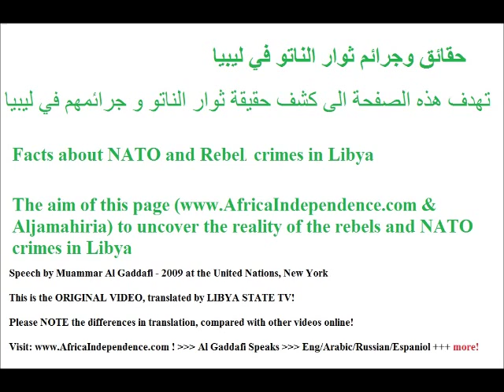Speech of Muammar Al Gaddafi at the United Nations, New York -Translation by Libyan State TV -Eng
Speech at United Nation in 2009 by Muammar Al Gaddafi - AfricaIndependence.com is NOT more related - therefore: Original Translation for AlGathafi.org - See also - -official websites of Muammar Al Gaddafi - Le drapeau de l'entité ... Continue reading →: :::::: by Libyan State TV
In the name of the African Union, I would like to greet the members of the General Assembly of the United Nations, and I hope that this meeting will be among the most historic in the history of the world.

In the name of the General Assembly at its sixty-fourth session, presided over by Libya, of the African Union, of one thousand traditional African kingdoms and in my own name, I would like to take this opportunity, as President of the African Union, to congratulate our son Obama because he is attending the General Assembly, and we welcome him as his country is hosting this meeting.

This session is taking place in the midst of so many challenges facing us, and the whole world should come together and unite its efforts to defeat the challenges that are our principal common enemy — those of climate change and international crises such as the capitalist economic decline, the food and water crises, desertification, terrorism, immigration, piracy, man-made and natural epidemics and nuclear proliferation. Perhaps influenza H1N1 was a virus created in a laboratory that got out of control, originally being meant as a military weapon. Such challenges also include hypocrisy, poverty, fear, materialism and immorality.

As is known, the United Nations was founded by three or four countries against Germany at the time. The United Nations was formed by the nations that joined together against Germany in the Second World War. Those countries formed a body called the Security Council, made its own countries permanent members and granted them the power of veto. We were not present at that time. The United Nations was shaped in line with those three countries and wanted us to step into shoes originally designed against Germany. That is the real substance of the United Nations when it was founded over 60 years ago.

Read the Full Text of Muammar Al Gaddafis Speech;

That happened in the absence of some 165 countries, at a ratio of one to eight; that is, one was present and eight were absent. They created the Charter, of which I have a copy. If one reads the Charter of the United Nations, one finds that the Preamble of the Charter differs from its Articles. How did it come into existence? All those who attended the San Francisco Conference in 1945 participated in creating the Preamble, but they left the Articles and internal rules of procedures of the so-called Security Council to experts, specialists and interested countries, which were those countries that had established the Security Council and had united against Germany.

The Preamble is very appealing, and no one objects to it, but all the provisions that follow it completely contradict the Preamble. We reject such provisions, and we will never uphold them; they ended with the Second World War. The Preamble says that all nations, small or large, are equal. Are we equal when it comes to the permanent seats? No, we are not equal. The Preamble states in writing that all nations are equal whether they are small or large. Do we have the right of veto? Are we equal? The Preamble says that we have equal rights, whether we are large or small. That is what is stated and what we agreed in the Preamble. So the veto contradicts the Charter. The permanent seats contradict the Charter. We neither accept nor recognize the veto.

The Preamble of the Charter states that armed force shall not be used, save in the common interest. That is the Preamble that we agreed to and signed, and we joined the United Nations because we wanted the Charter to reflect that. It says that armed force shall only be used in the common interest of all nations, but what has happened since then? Sixty-five wars have broken out since the establishment of the United Nations and the Security Council — 65 since their creation, with millions more victims than in the Second World War. See also -official websites of Muammar Al Gaddafi - Le drapeau de l'entité ... Continue reading